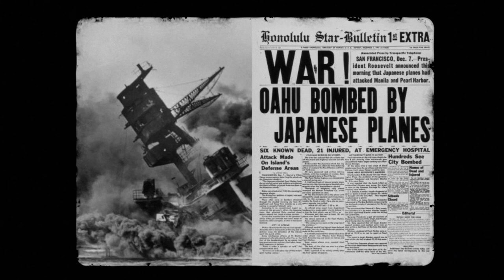Who Feared Who? - Which Rivals Did Key WW2 Generals DREAD as Adversaries?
Erwin Rommel, Douglas McArthur, Bernard Montgomery, Isoroku Yamamoto – these names, and many others, are now mentioned in hushed tones, having become part of the legendary fabric of the Second World War, larger-than-life models of how to run a campaign. But what did these titans think of each other?

🎬Video Credits:
Narrator - Cam
Editors - Kshitiz, Shantanu koli
Researcher - Daniel

0:00 Introduction
1:00 Field Marshal Montgomery’s Greatest Adversary
5:13 General Patton’s Most Respected Opponent
8:46 Marshal Zhukov’s Admiration for his Enemy
13:16 General MacArthur and the Enemy he Awed
18:30 Names that Live On
19:14 Conclusion